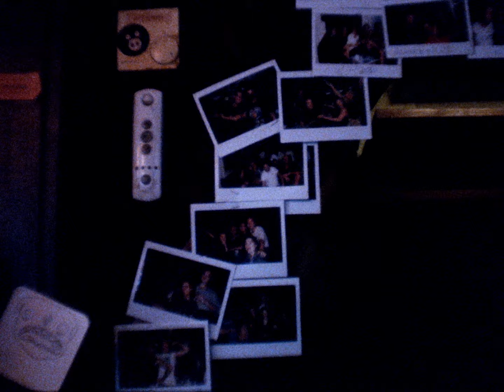WIES - Barman (Official Video)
Luister het album 'Het Is Een WIES' van WIES nu via deze link!

WIES is een Nederlandstalig poptrio uit Amsterdam, bestaande uit Jeanne Rouwendaal, Tobias Kolk en Dan Huijser. Naast invloeden van alternatieve rock en elektronica kenmerkt de muziek van WIES zich door een onmiskenbare Do It Yourself-mentaliteit. De liedjes zijn gedachtespinsels over zowel de grote vragen in het leven als de kleine dingen die een jongvolwassene bezighouden. Het debuutalbum Het Is Een Wies is in het najaar van 2021 verschenen met daarop onder meer de singles Soms Is Het Te Laat, Barman, Meisje en Radiostilte. De band deed in 2021 en 2022 een clubtour met uitverkochte zalen als Paradiso-Noord en TivoliVredenburg en speelde in festivalseizoen 2022 o.a. op Pinkpop, Best Kept Secret en Concert at SEA. In het najaar van 2022 verscheen de single Ik Zie Ik Zie. Dit is het startschot voor een reeks tracks waarin de band een vernieuwde sound laat horen, maar toch kenmerkend WIES blijft.

Director - Isabelle Griffioen
Cinematography - Katja van den Broeke
Production Company - That’s What She Set
Producer - Danny Griffioen
Make Up & Hair Artist - Sema van Kessel
Editor - Alex Pieterse
Actor - Iqbal Hossain
Dancing couple - Catherina Haverkamp & Kees Hummel

Mede mogelijk gemaakt door LAB Music, Salmari, Café De Koe, Eetcafe Festina Lente en Louis Bar.

Met dank aan Stan Egberts, Wietger Mosch, Tjerk Muilwijk & Onno Petersen.

Kanttekening: Roken is niet cool! Drinken onder de 18 jaar ook niet.